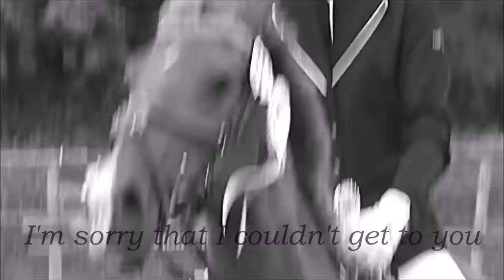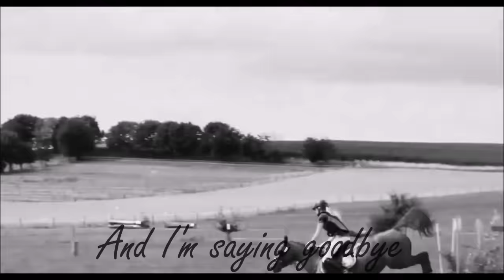I'am saying Goodbye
Immer ganz tief im Herzen bei mir